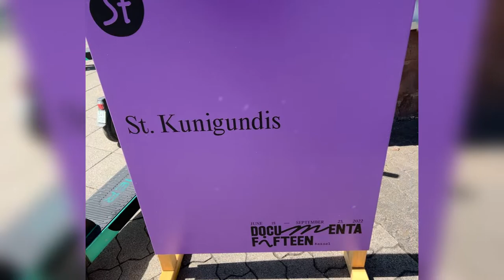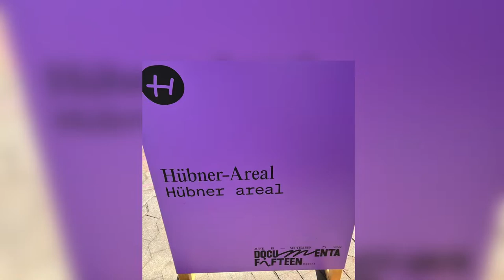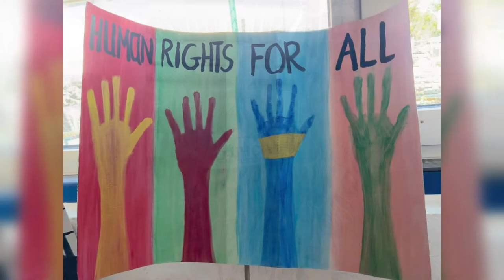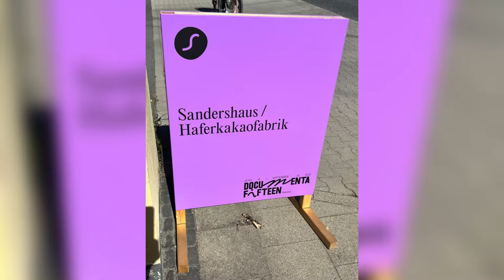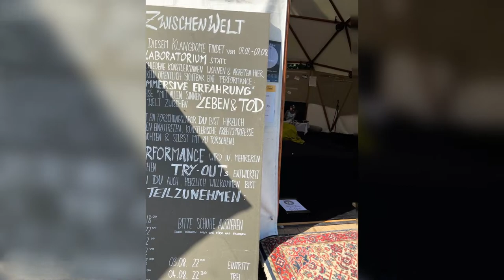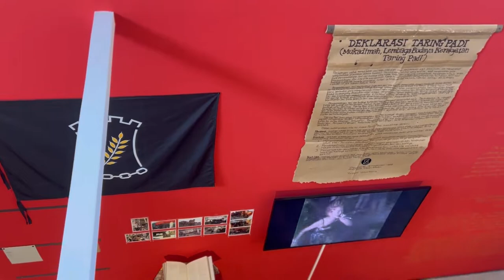St.Kunigundis | Sandershaus | Hübner Areal | Hallenbad Ost I Documenta Fifteen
film12 doc15
Kirche Kundigundus,  Sandershaus , Hübner Areal  + Hallenbad Ost.
Diese Documenta-Stand-Orte waren alle gut besucht, schön dass wir viele Documenta-Gäste in Kassel begrüßen können. Das finde ich wunderbar